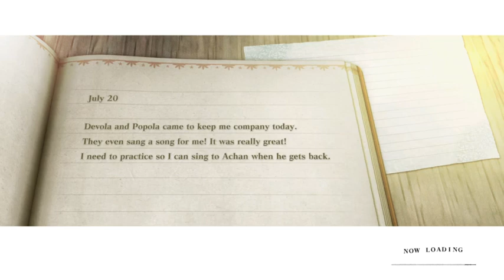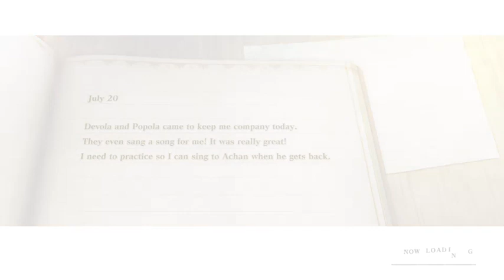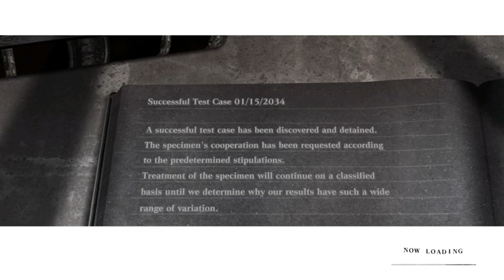The Grumpy Old Lady by the Sea ~ NieR Replicant Part 4